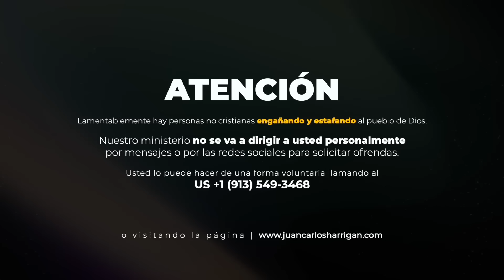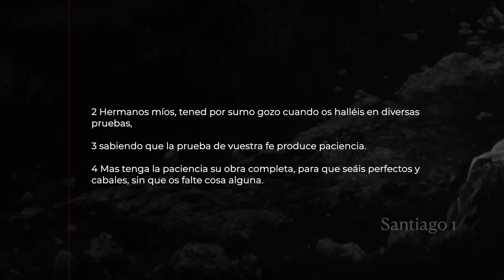Los Beneficios de La Prueba | Pastor Juan Carlos Harrigan